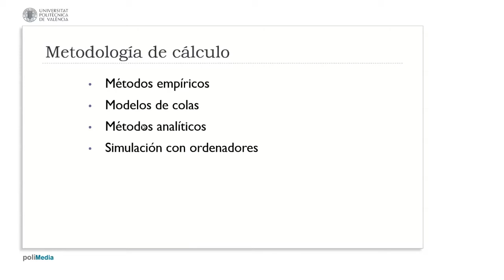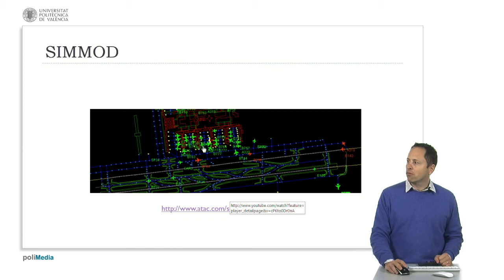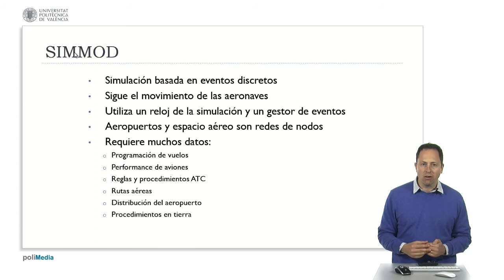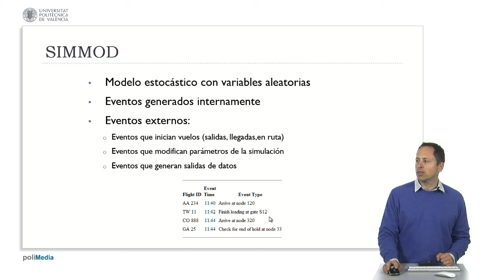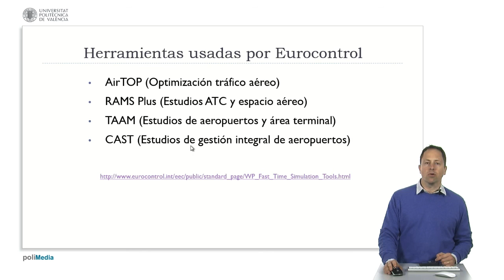Métodos de cálculo| UPV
Título: Métodos de cálculo

Descripción automática: En este video se explica la metodología utilizada para calcular la capacidad en aeropuertos. Se describe el uso de métodos empíricos que recopilan estadísticas de vuelos para generar gráficas o fórmulas, así como modelos de cola, modelos analíticos y simulaciones por ordenador. Los modelos analíticos son más rápidos y sencillos pero ofrecen resultados menos precisos, mientras que la simulación computarizada permite analizar distintas situaciones mediante la inserción de variables. Se menciona el método Montecarlo y las simulaciones de eventos como SIMMOD.

Las simulaciones requieren una inversión considerable en tiempo y dinero, pero su costo se justifica si se mantiene el modelo activo para realizar análisis complejos. El video describe el funcionamiento del simulador SIMMOD detallando su comparación de sistemas restrictivos y no restrictivos, la necesidad de varios ficheros para modelar el tráfico aéreo y las operaciones en tierra, y la importancia de eventos internos y externos en la simulación.

Además, se mencionan otros software como AirTOP, RAMS Plus, TAAM y CAST, utilizados para la gestión y optimización de tráfico y operaciones aeroportuarias, algunos de los cuales cuentan con interfaces 3D. Se proveen URLs para visualizar vídeos de funcionamiento de estos sistemas.